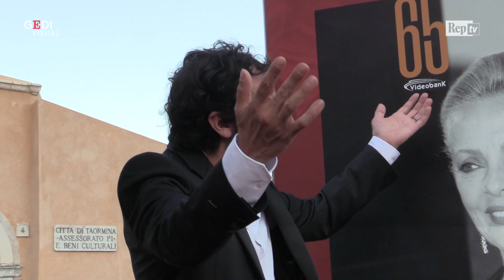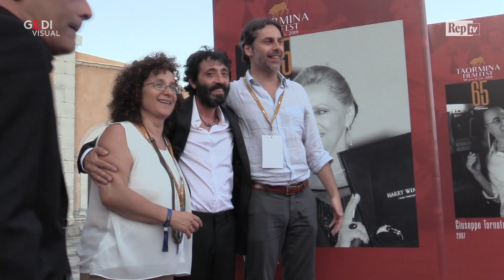Marcello Fonte: "Altro che muri, è importante costruire strade'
Prima di partire per l'America, dove girerà la serie 'I Know This Much is True' dove interpreta un pianista ("sul modello di Tim Roth nel film di Tornatore"), Marcello Fonte è al Taormina Film Fest per presentare 'Aspromonte' di Mimmo Calopresti. È la storia di un piccolo paese calabrese, Africo, dove alla fine degli anni 50, una donna muore di parto perché il dottore non riesce ad arrivare in tempo e perché non esiste una strada di collegamento. Gli uomini, esasperati dallo stato di abbandono, vanno a protestare dal sindaco. Ottengono la promessa di un medico, ma nel frattempo, capeggiati da Peppe, decidono di unirsi e costruire loro stessi una strada. .  .L'intervista di Arianna Finos, .video di Rocco Giurato